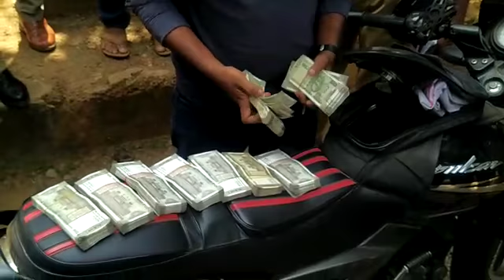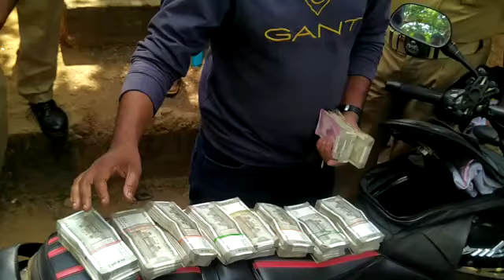लाखो रुपये कुठून काढत आहे | ये पेट्रोल कहा भरता होगा मे ये सोच रहा हु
money hide in petrol tank viral video